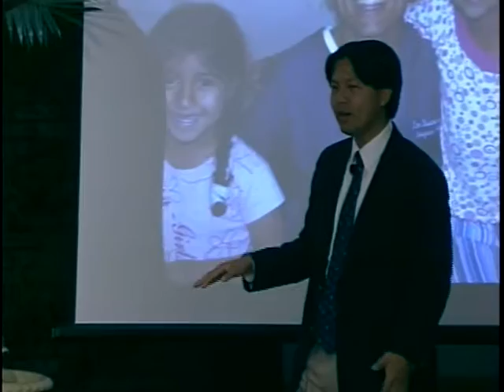2007 - The Key That Unlocks the Bible - Tim Riesenberger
2007 Steps to Life Campmeeting